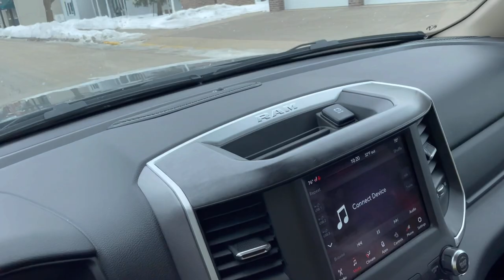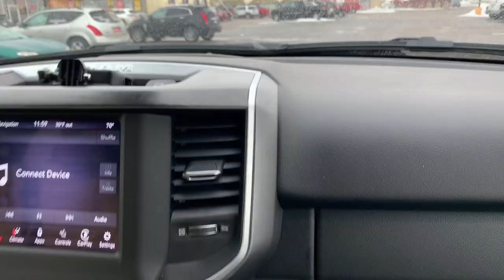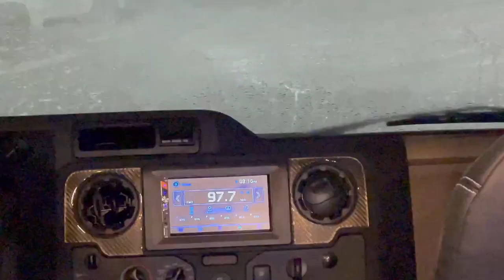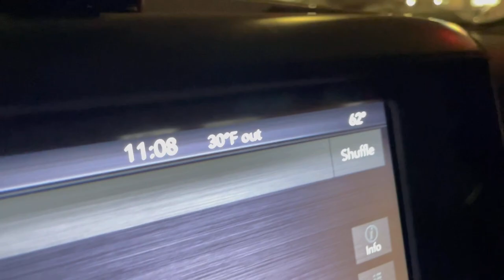Endurocrash on an electric bike?? Ft. Smagical - 365 Vlogs w. Brett Cue - 173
Smagical and I went to Iowa to race some endurocross. Usually at these things, I spend more time on the ground than on the bike. Much respect to the guys who do this stuff at high speeds!